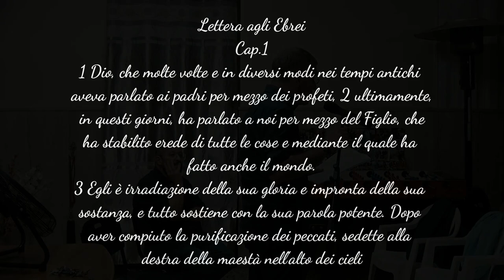(SUB) CATECHESI COMUNITARIA (I SACRAMENTI) A CURA DI DON MAURIZIO PALMIERI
00:00 Introduzione
03:00 Inizio Catechesi